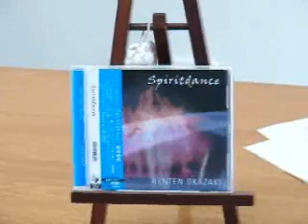岡崎倫典ハートフル・ワールド～vol.34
先日の東京でのライブも満員御礼で大いに盛り上がりました！！
ライブでの新しい試みも、ウケて良かったぁ～
またいずれ番組でも紹介しますね。

さて今週が最後となりました。
今月は「春だよ！ハートフル大リンテン祭り」と称して、ボクのニューアルバム「Spiritdance」をサイン入りで、3名のリスナーにプレゼントしたいと思います。
E-MAILでの応募は「木更津エフエム」のサイトよりお送り下さい。
Faxでの応募はFAX:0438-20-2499まで
「Spiritdance希望」と書いて、番組に対するご意見・感想などを添えてご応募下さい。
さて、今週の"GuitarVirtuoso"のテーマは
「コードフォームからリードフレーズを作ろう」です。